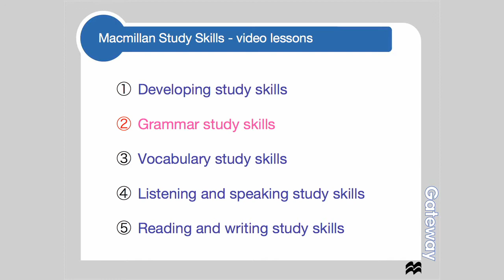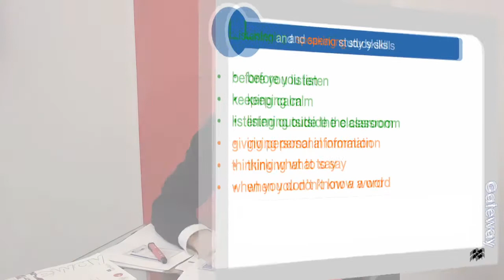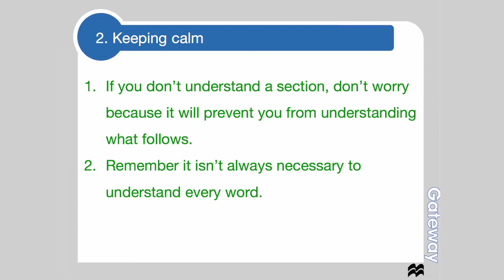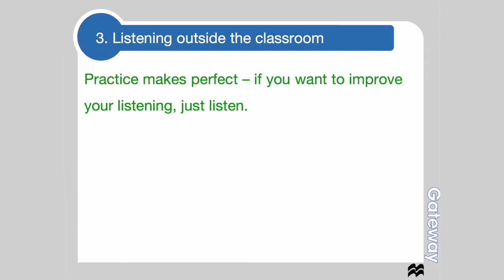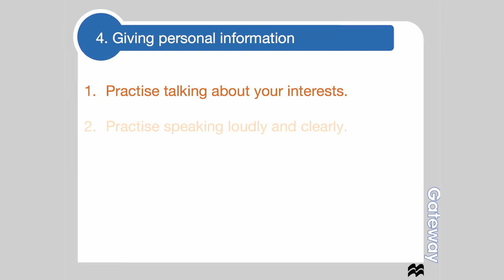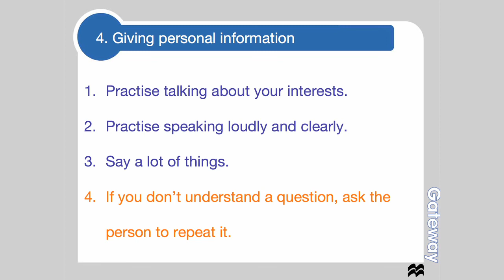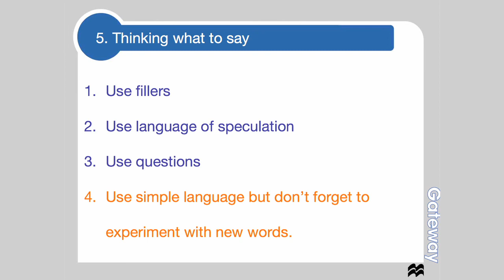4 MACMILLAN LISTENING & SPEAKING STUDY SKILLS.mov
Developing Study Skills - LISTENING & SPEAKING
Tips di Macmillan e Mondadori Education per imparare l'inglese - LEZIONE 4